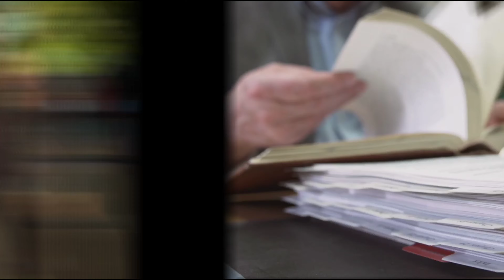नागिन 6 सीरियल में नजर आ रहे अभिनेता मनीत जोरा की रियल लाइफ फैमिली Maneet Zohra real life family....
Tital... Maneet Jora's real life family.

 Friends, as you all know that the actor "Manit Joura", who made all the audience crazy by playing the character of "Professor" in Colors TV's most popular show "Naagin Six", has become very famous today.  Today no one needs an identity!

 But friends, you must have known a lot about the actor "Manit Joura", but do you know about his real life family, who is in his family, what he does, and how he looks, if you also  If you want to know the answer to all these questions, then stay tuned till the end of this video, also do not forget to like this video for your favorite artist "Manit Joura"!

 Actor "Manit Joura", who plays the character of "Professor" in the serial "Naagin 6", belongs to a Hindu family, which has a total of 5 members in his family, which includes his parents and siblings!

 First of all, let us tell you about his father, Mr. Joura is a businessman who lives far away from the limelight, but despite this, you will get to see some of his pictures on the internet, let us tell you that his father is in his business today.  Has become very successful, with whom Manit Jora has a very good bond

 After the father, let's talk about his mother, then let us tell you Mrs. Jora is a housewife who takes care of her family very well, at the same time she takes great care of her three children, and with them a lot.  Share a good bond, while their children also share everything with their mother and give them gifts on every special moment, talk about their mother's beauty, then their mother carries western dress, in which  Looks very beautiful as you can see in these pictures!

 After parents, talk about their siblings, then let us tell you that their sister's name is "Kanika Joura" brother's name is "Himanshu Jaura", yes her sister is younger than her, who is first focusing on her studies.  At the same time, his brothers are older than him and are choreographer and photographer by profession and have been very successful in both their fields, at the same time they love both their sister and brother very much, while their sister brother also loves them very much.  and love to hang out together as you can see in these pictures!

 After family talk about his personal life, let us tell you that he is currently single but he is dating TV actress Manika Dhanda these days.

 So friends, what do you have to say about their real life family...?  You must tell us by commenting in the comment box, as well as do not forget to subscribe to our channel to know more such news related to the TV world!